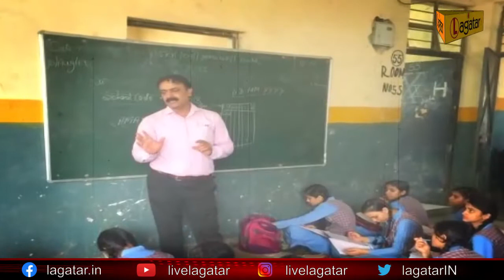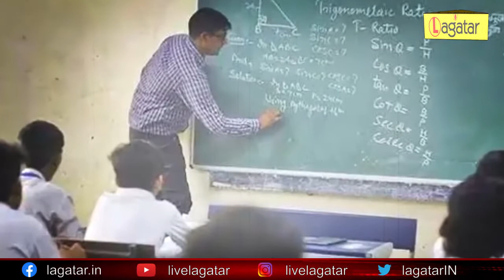Bihar- दस्तावेज नहीं देने पर 36000 शिक्षकों की जाएगी नौकरी, Niyojit Teachers के लिए आज भर का मौका